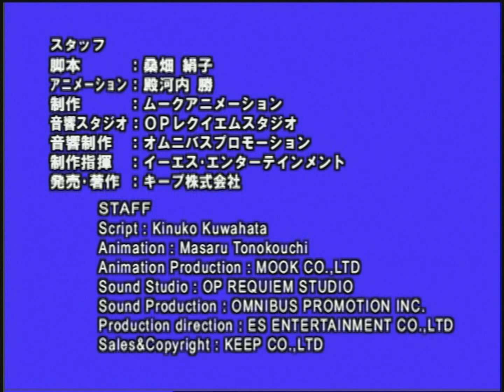Folktales & Bedtime Stories | URASHIMA TARO / うらしまたろう（In English）